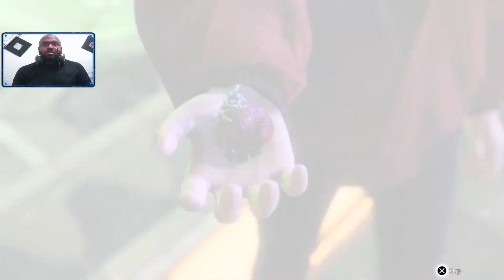Like a Dragon: Gaiden - 6 - The man who rewrote history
Taken from my live stream so you wanna, follow and check out games I'll be playing there!